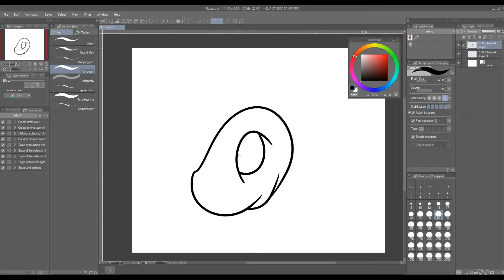TITO YURI 2020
JUST A SAMPLE OF INTRO AND TIMELAPSE
MADE FROM FILMORA